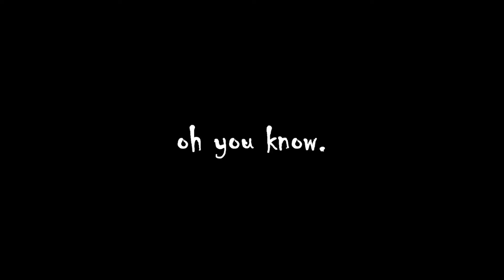Destiny 2 Trials of Osiris Highlights #3 - Widow's Court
Some of my favorite clips playing Widow's Court this week.